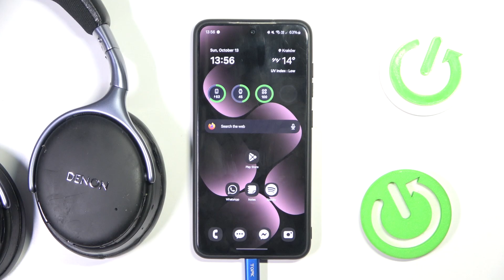How to Switch to Previous and Next Song on Denon AH-GC20 | Easy Controls for Your Headphones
In this tutorial, we’ll show you how to switch to the previous and next song on your Denon AH-GC20 headphones using easy controls. Knowing how to navigate your playlist effortlessly enhances your music experience, allowing you to skip tracks without reaching for your device. Follow our simple guide to master the controls for playing the next or previous song, so you can enjoy your favorite tunes with ease.

How to switch to the previous and next song on Denon AH-GC20?
What controls do you need to know for seamless track navigation?
How to enhance your listening experience with Denon AH-GC20?